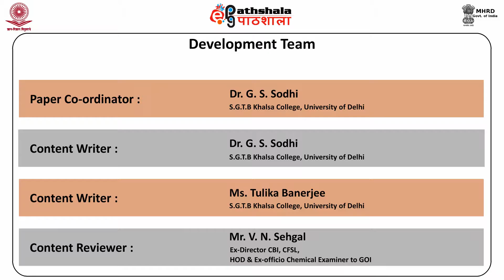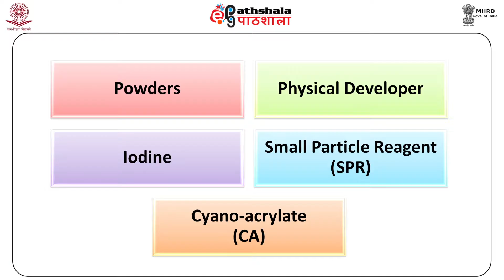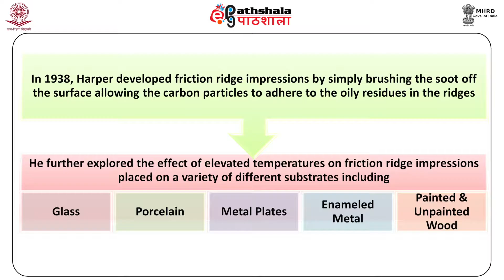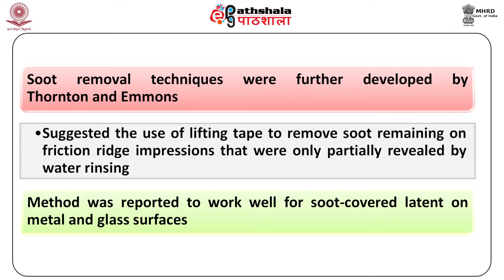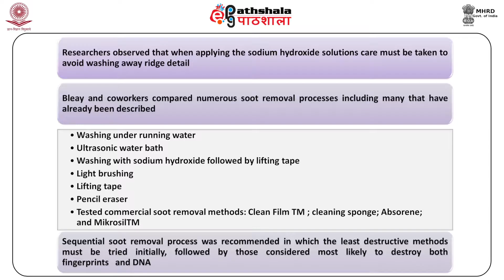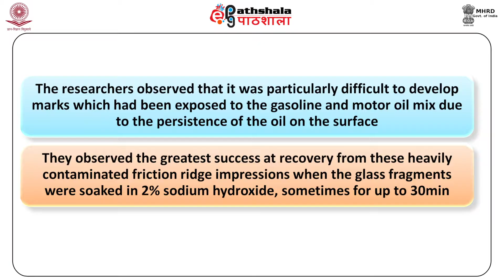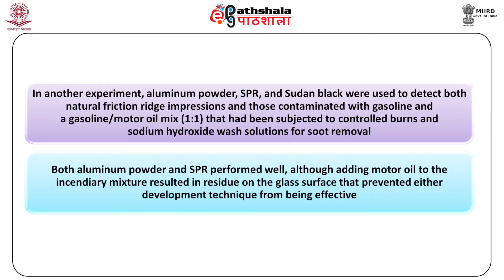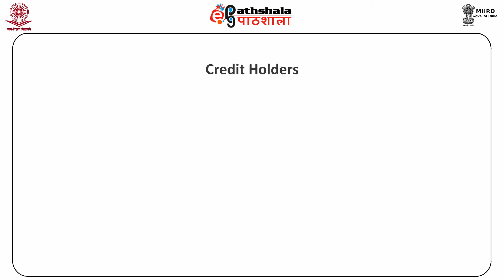FSC P3 M31 x264